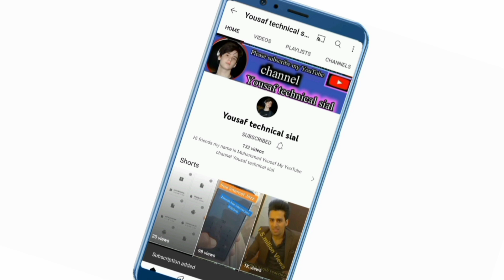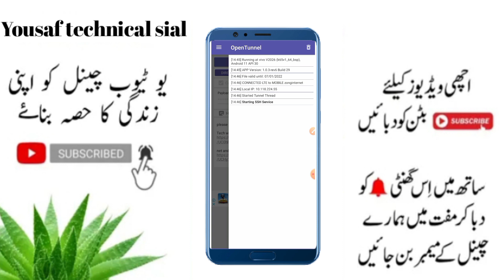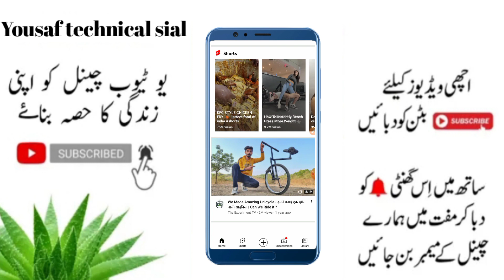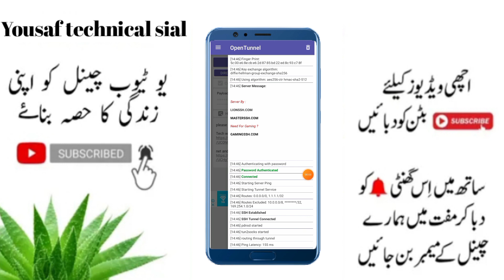Zong internet Open tunnel Vpn